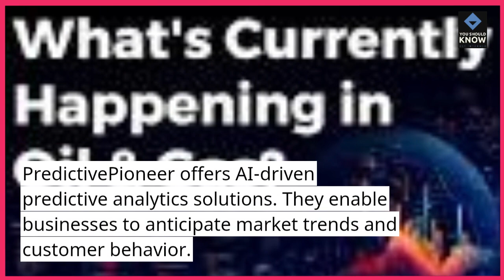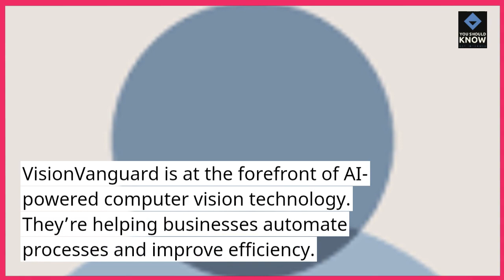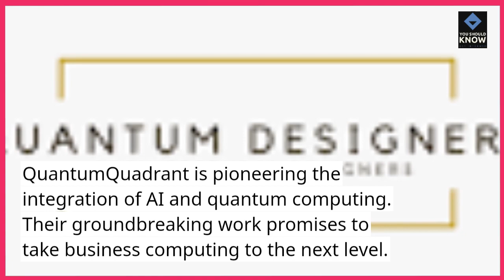Top 10 AI Startups Disrupting Traditional Business Models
Discover innovative AI startups that are disrupting traditional industries and business models, leveraging artificial intelligence to drive efficiency, innovation, and growth.